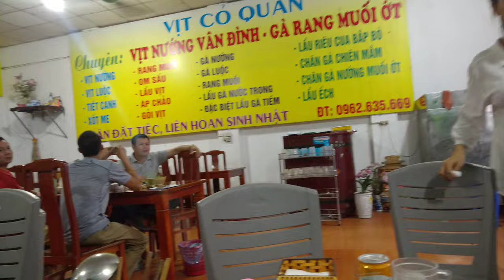Delicious - roasted chicken with chili salt | Crispy Oven baked Salt & món ngon mỗi ngày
Delicious - roasted chicken with chili salt  Crispy Oven baked Salt & Pepper Wings

"Creative" "Handmade" "Recycle" "Organizing" "DIY Garden" "Garden ideas" "How to make" "Do it yourself" "garden" "outdoor" "plans" "patio" "DIYgarden"